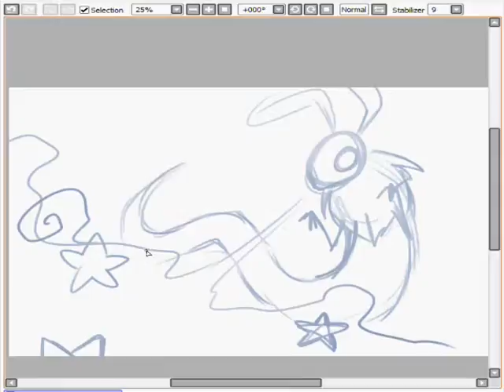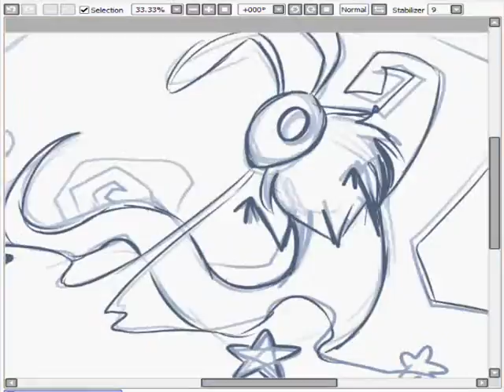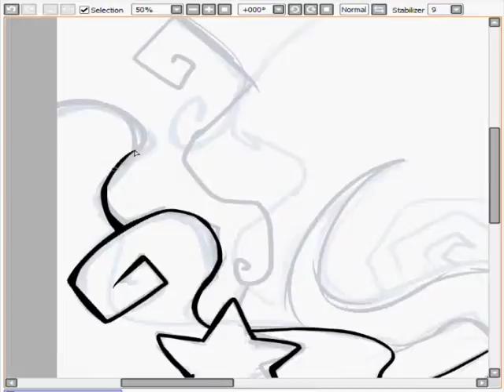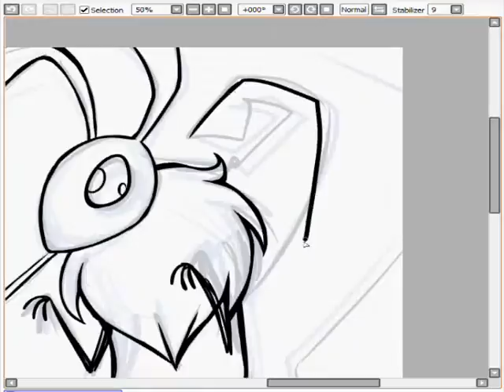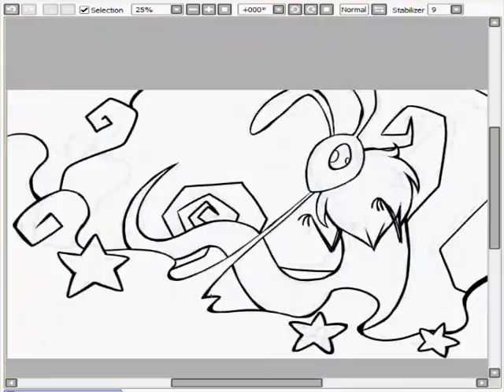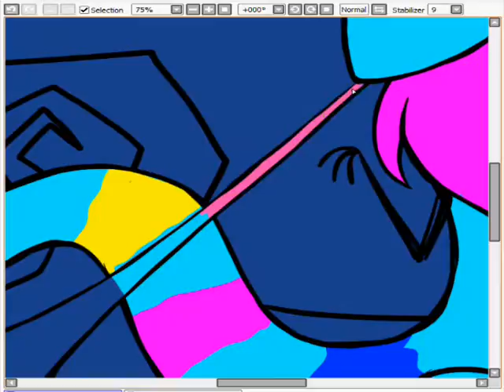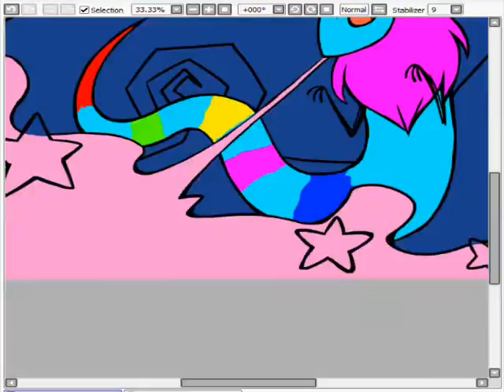Eyesore drawing progress pt 1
I forgot these things take up alot of memory.
28 minutes